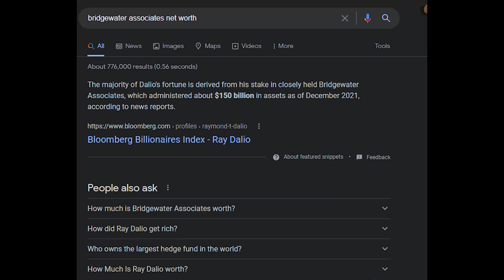5 principles to assemble an 8-figure e-commerce team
▬▬▬▬▬▬▬▬▬▬▬▬▬▬▬▬▬▬▬▬▬▬▬▬▬▬▬▬▬▬▬▬▬▬▬▬▬▬▬▬▬▬▬▬▬▬▬▬▬▬▬▬▬▬ 0:00 Intro
0:40 Radical Transparency
1:33 Talent Observation
2:30 Generalist to Laser-Focused Specialist
3:22 Work Ethic
4:21 Incentive Paradigm
5:25 Conclusion

Hey, guys!

If you're stuck at 6 - 7 figures, the next step in your expansion is a building a ROCK STAR TEAM!

Assembling the right people takes work, but ultimately will help you take your business to places you couldn't even imagine!

Plus, you'll love the extra time and freedom that you get...

You get to TRULY enjoy the entrepreneurial lifestyle.

In this video, I cover the 5 ingredients that will make sure your business grows alongside your team.

For more specific details, just press that PLAY button